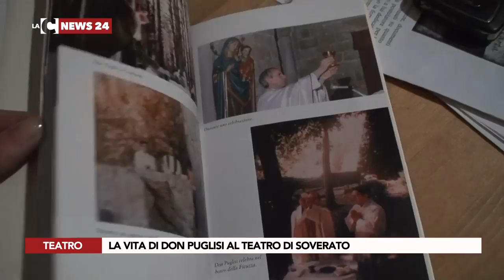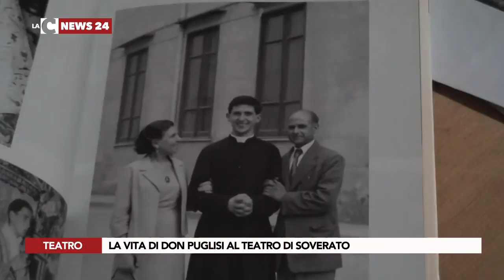La vita di don Puglisi al teatro di Soverato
"Ti racconto tre P,  padre Pino Puglisi" è il titolo dello spettacolo che andrà in scena a Soverato il prossimo 25 maggio, scritto dal regista Tonino Pittelli da una idea di mons. Vincenzo Bertolone, arcivescovo di Catanzaro Squillace.